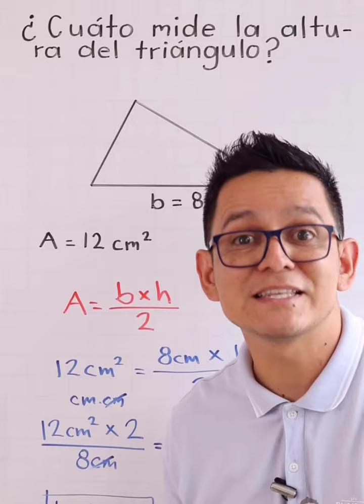Cursos de Matemáticas. Vacaciones de verano del 2024.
Hola amigos, estas vacaciones de verano voy a dar distintos cursos de Matemáticas. Les sale super barato cada hora. Para ver más información, entren a

Consigue mis libros en físico en:
o por Amazon. Búscalos con mi nombre.

Otras redes:
X: @MateYisus